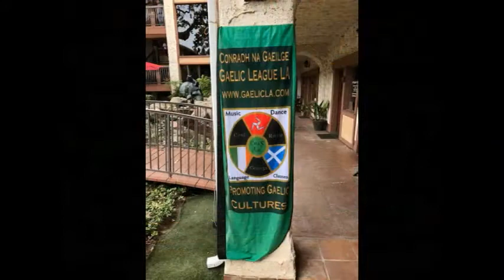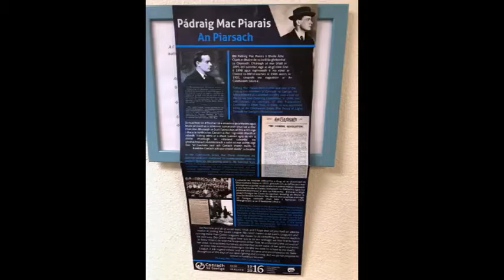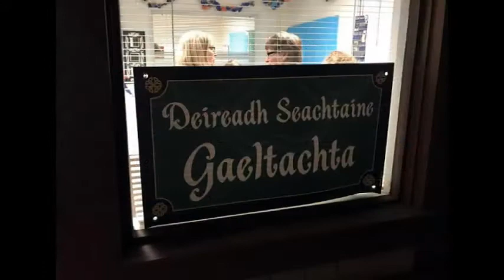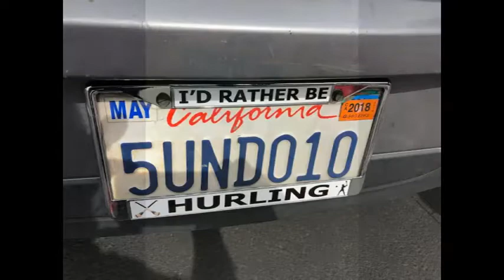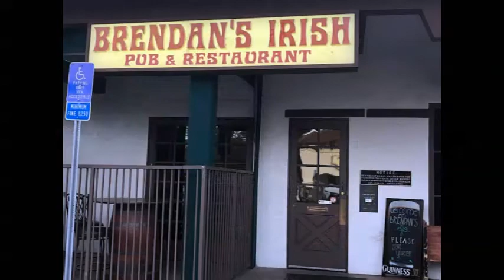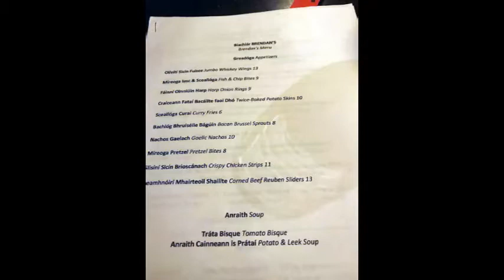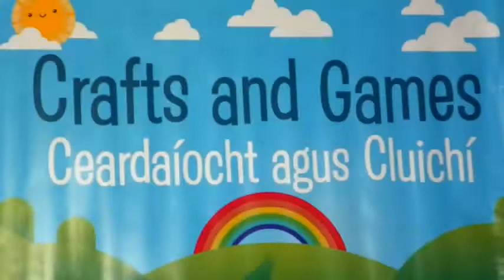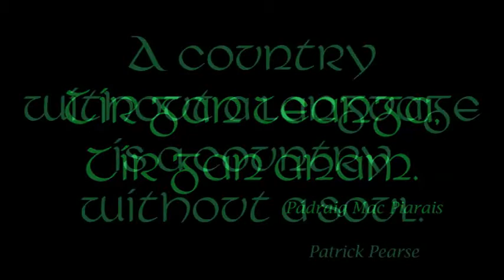Deireadh Seachtaine Gaeltachta SoCal 2018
Deireadh Seachtaine Gaeltachta Cathair na nAingeal!
Irish Immersion Weekend Los Angeles!
May 4-6, 2018
We had wonderful workshops in the Irish language, music, art,  and dance, a PopUp Gaeltacht at a local pub, and hurling lessons at the park. It was a fun-filled weekend!